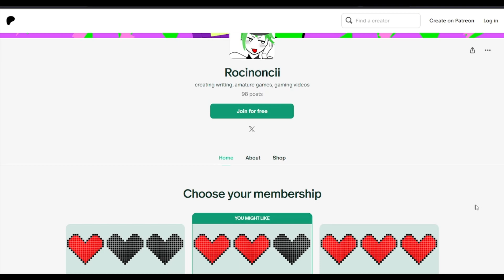Why You Should SUPPORT Me on Patreon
Join as a member on Patreon or Ko-Fi  to get early access to videos! -